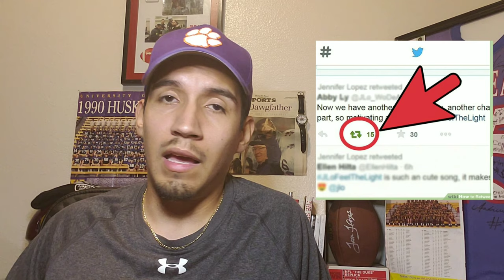3 Ways To Boost Your Football Recruitment Process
GridironRR.com Founder Gio Perez-Chavoya explains 3 ways you can boost your football recruitment process.